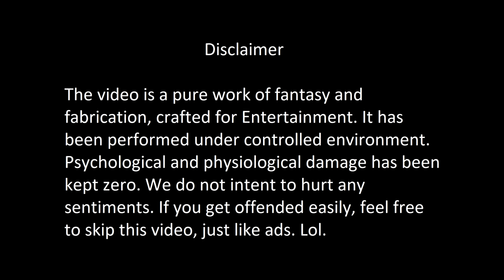FAAD MAGICIAN- REMOTE CONTROL | RJ ABHINAV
A mobile can act as a remote control, watch Faad Magician casting his spell in Lucknow!